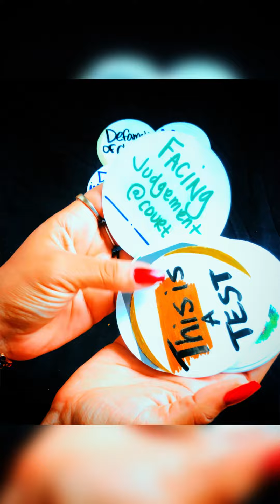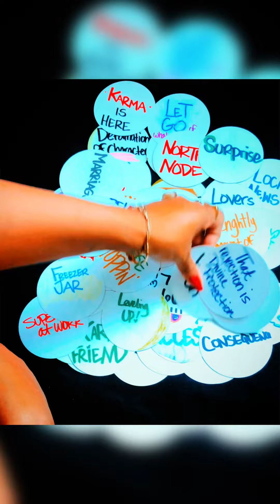DO NOT INTERRUPT THEIR KARMA, this is a test! This person been a snake this whole time 🐍